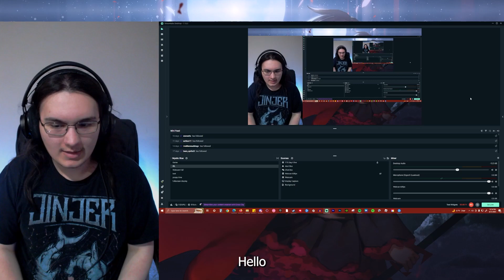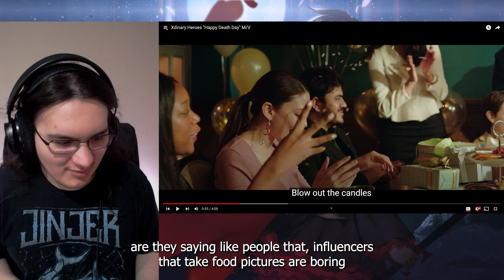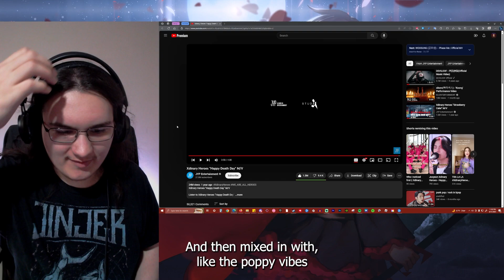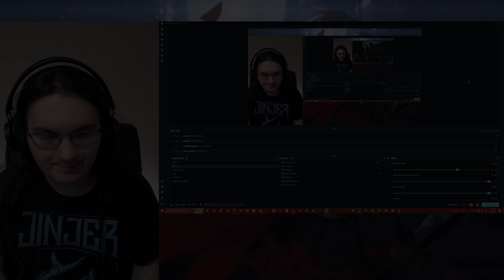Metalhead Reacts | Xdinary Heroes "Happy Death Day" M/V